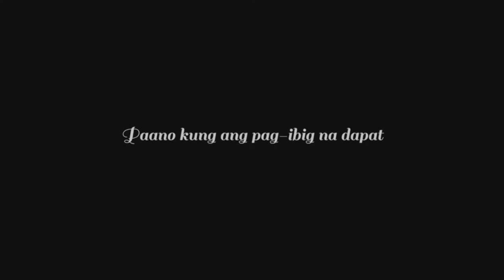Sine Reel 2015: Alamat ng Rosas Trailer (Clutch Productions)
Alamat ng Rosas
(Clutch Productions)

Sa gitna ng pagkabalisa, dahil sa malaking problemang kinakaharap, susubukang ilahad ni Chris – isang tahimik at introvert na student photographer, ang kanyang panig ng kwento sa kanyang matalik na kaibigan na si Andre, gamit ang istorya nina Rosa at Cristobal sa kwentong bayang Alamat ng Rosas."

Si Chris, isang tahimik at introvert na student photographer, ay mayroong malaking problema. Sa gitna ng kanyang pagkabalisa, hahanap siya ng tulong sa pagkatao ng kanyang matalik na kaibigan na si Andre. Upang ilahad ang mga pangyayari, ginamit ni Chris ang kwento nina Cristobal at Rosa mula sa kwentong bayang Alamat ng Rosas.

Ayon sa alamat, may isang napakagandang babae, na nagngangalang Rosa, ang siyang pinapantasya ng mga kalalakihan sa bayan. Walang makakuha sa loob ng dalaga, dahil para sa kanya ang buhay niya ay nakalaan lamang sa pagsisilbi sa Diyos. Isa sa mga kalalakihang nahumaling sa kanya ay si Cristobal. Ginawa niya ang lahat upang mapasakanya si Rosa, pero tulad ng nangyari sa iba, siya ay tinanggihan ng dalaga. Sa gitna ng isang mainit na pagtatalo, may nangyari kay Rosa na hindi maintindihan at hindi maipaliwanag ni Cristobal. Sa sobrang pagkatakot ay ibabaon niya sa hukay at susubukang kalimutan ang nangyari. Hindi na muling nakita pa si Cristobal sa bayan matapos ang insidente.

Habang nagkukwento si Chris, pira-piraso ng mga totoong pangyayari ang nabubunyag. Maintindihan kaya ni Andre ang nais ipahayag ni Chris? Ano ang koneksyon ng Alamat ng Rosas sa malaking problemang kinakaharap niya?